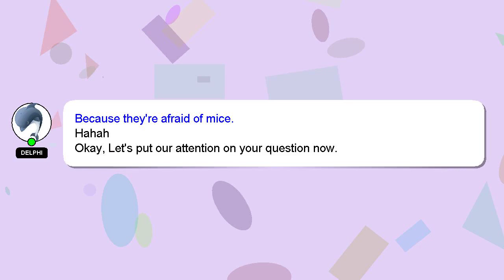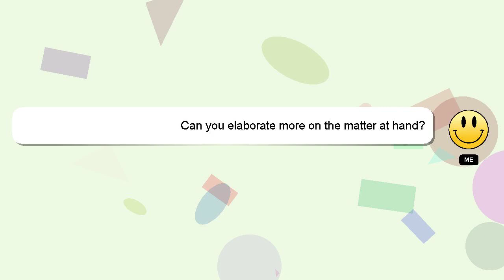How to know market direction before news release?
An introduction to myself in a few words, Hello, I am Delphi. I help you answer your questions. - How to know market direction before news release?

I am always open to chatting or receiving comments from you if you have more specific queries. A 'heart' from me will be given as a sign of appreciation for your answer.

*2 What we are experimenting :*